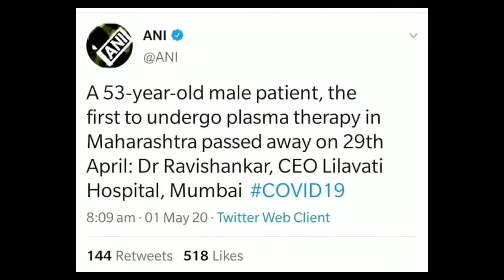Kejriwal on Plasma Therapy and Secularism